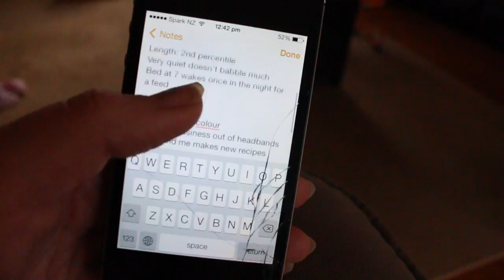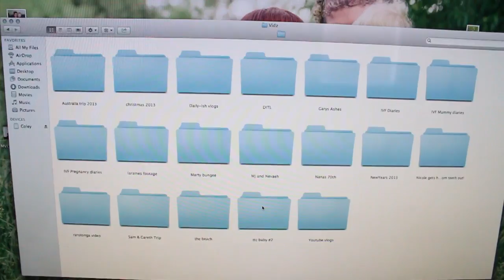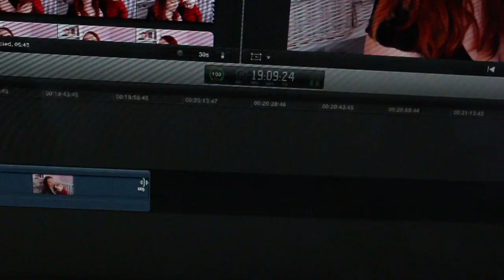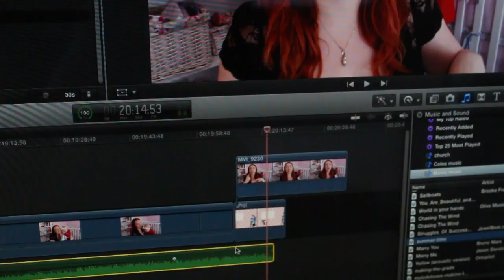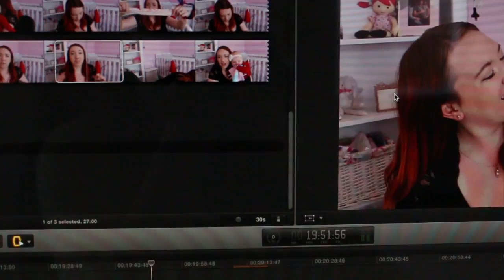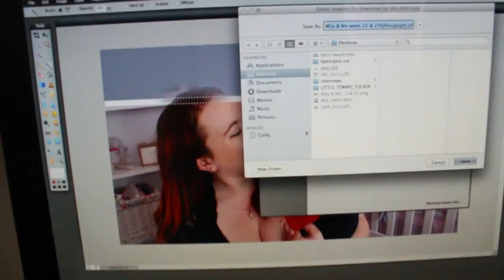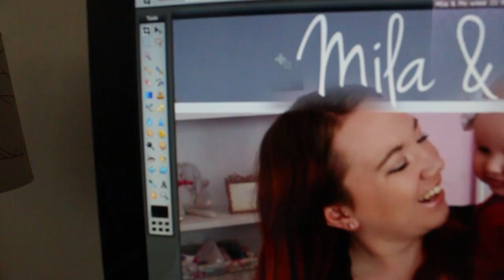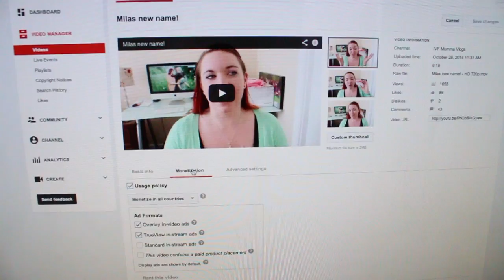BEHIND THE SCENES of My weekly vlogs!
Have a look behind the scenes of my vlogs! Links to our PREGNANCY and INFERTILITY JOURNEYS BELOW
Hi! Im Nicole from NewZealand and I vlog my life through the ups and downs of infertility. After years of clomid and puregon injections We have one son, Roman ( IVF cycle 1, 2010 ) born Aug 2011 and a daughter (IVF cycle 3, 2013 ) born May 2014. Come join our journey!

Mail
We LOVE snail mail! Send us a letter at:
The Orange family
Hunterville
NewZealand